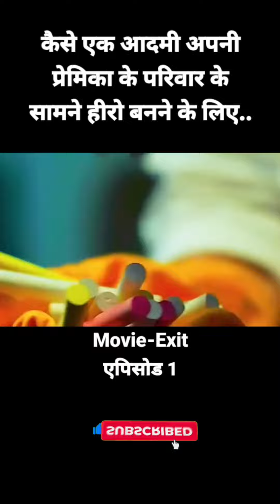24 September 2024